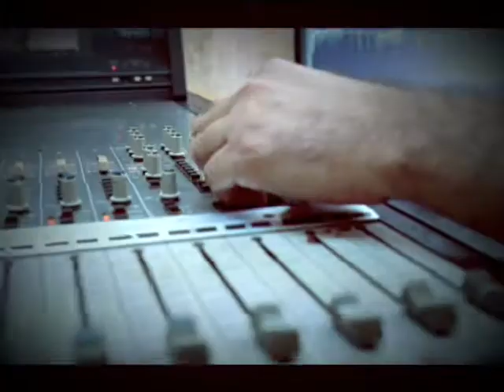AAM "La Industria musical en Paraguay"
Una etapa de explosión musical nunca antes vivida en nuestro país.
La industria musical en Paraguay, los artistas, productores y representantes destacados del país cuentan todo. Hoy a continuación de Yingo.